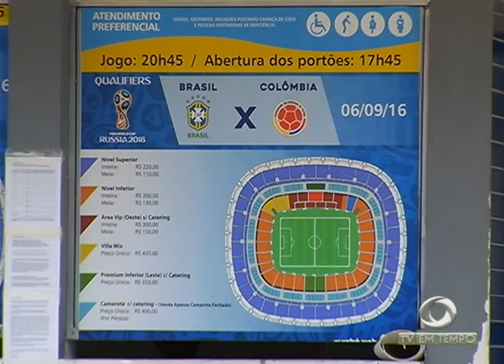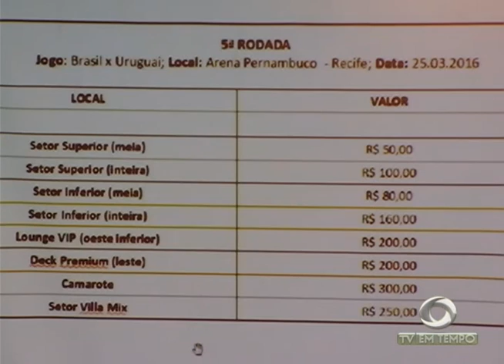Divulgado o Esquema de Trânsito e Transporte Público durante os Jogos Olímpicos em Manaus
02º BLOCO JORNAL 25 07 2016 - Divulgado o Esquema de Trânsito e Transporte Público durante os Jogos Olímpicos em Manaus